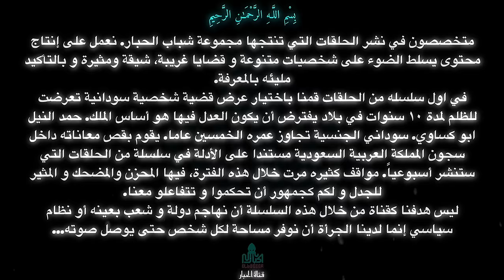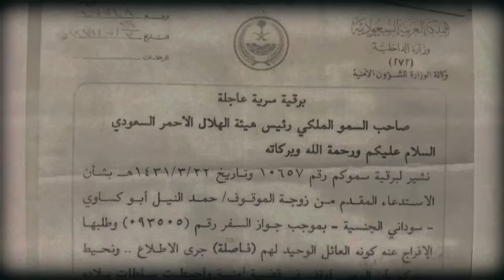رفضت المباحث تصديق أنني تاجر لأنهم يعتقدون أن جميع السودانيون فقراء- مظاليم مع حمد النيل- الحلقة(٥)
نشارككم اليوم قصة  السجين السوداني حمد النيل ابو كساوي الذي سلب من عمره 10 سنين ظلماً. الكثير والكثير من المواقف خلال هذه الفترة العصيبة. قمنا بتصوير القصة كاملة مع الاستاذ حمد في سلسلة من الحلقات يستعرض فيها محتوى دسم جدا ،مشوق ومليء بالاحاسيس المختلفة. سنقوم بنشر حلقة أسبوعياً كل جمعة.
نتمنى لكم متابعة ممتعة

قنوا تنا في منصات التواصل الاجتماعي مفتوحة لكم و لكل شخص مهتم بهذه القصة حيث يمكنه التواصل معنا

igsh=bTBuZ292MG1ubHFw&utm_source=qr

Tweeter